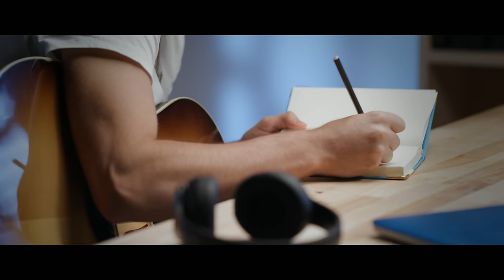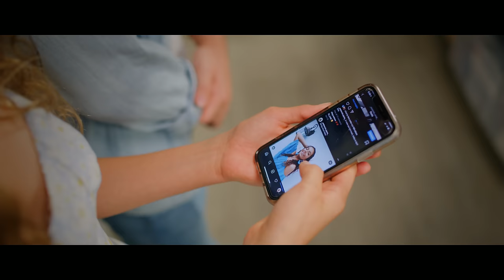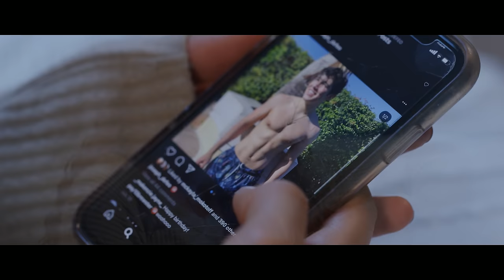Something Good to Miss - Juna N Joey (Original Music)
Juna N Joey are a Brother/Sister, Singer/Songwriter, Country Duo (Think Dan + Shay and Lady A). Born in W Palm Beach, FL, and recently moved to Nashville. The duo's popularity exploded organically by posting covers on YouTube with over 8.1 million collective views and a viral Tik Tok of 6.7 million. They are now officially influencers.
Juna at 16, is a charismatic singer/songwriter with the confidence of a seasoned professional.
 In addition to singing, she also plays acoustic guitar, piano, and keyboards in her band. Juna started developing her writing abilities at the tender age of 11.
Joey at 18, is also a singer/songwriter with powerful vocals and beautiful harmonies. He is also a multi-instrumentalist including the sax. In addition to writing together, the duo often collaborates with top songwriters in Nashville, New York, and Los Angeles.
Juna N Joey have released their first single off their forthcoming Self-Titled EP, “Something Good To Miss” produced by Ken Royster. The song exceeded their expectations landing on Spotify’s New Music Nashville, Apple’s Best New Music, and New In Country, and Pandora’s AMP: Fresh Cuts, and others.
This summer the duo will be opening at GulfJam and a tour of the N East and Florida as well. In the fall, they will be opening for Twinnie in the UK. Please visit their and tune in for updates and weekly live performances on their social media platforms. Something Good to Miss - Juna N Joey